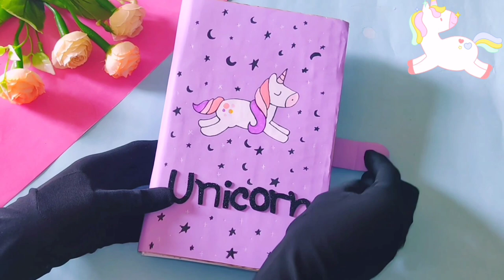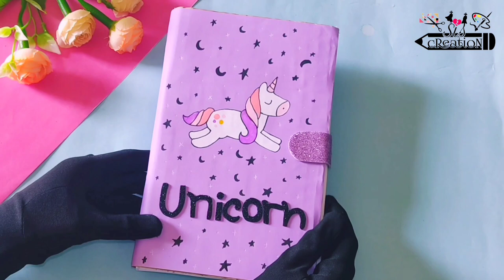How to make diary at home / Diy paper diary making ideas / make your own diary at home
In this video, we are going to show you how to make diary at home..

Give suggestions & stay with our channel for more craft ideas.